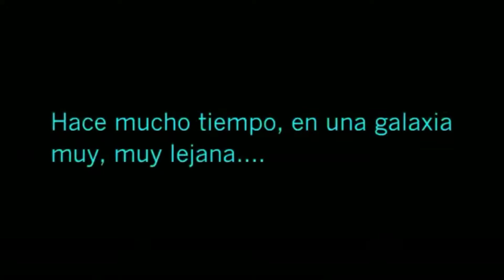LEGO STAR WARS - EP 10 (BRITOPICTURES) STOP MOTION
Es uno de los cápitulos más tristes de monento en mi canal